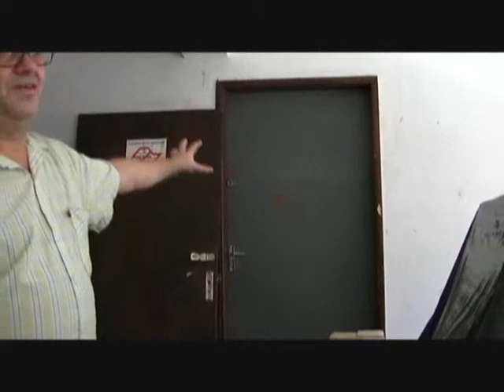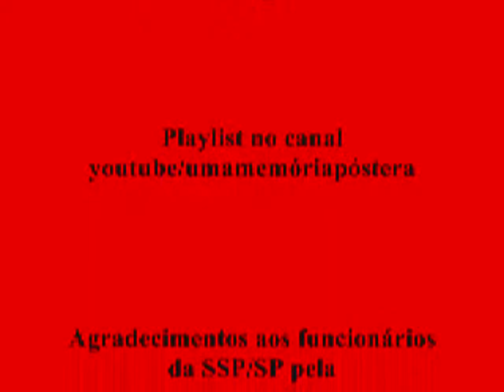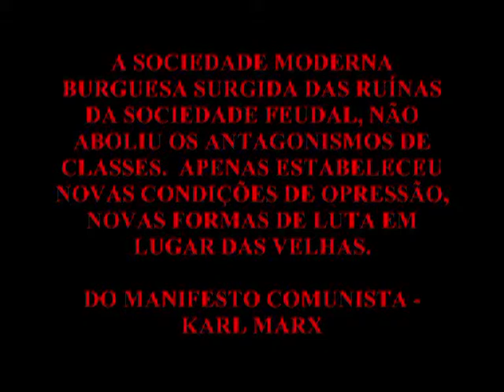UMA MEMÓRIA PÓSTERA9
EU POR MIM MESMO;
MEMÓRIAS DE UM SOBREVIVENTE;
VIDA, PAIXÃO E LUTAS;Semi
ou apenas
SOBREVIVENTE.

Qualquer dessas frases poderia ser o título de uma seqüência de depoimentos sobre minha vida e meus escritos, que estou gravando para futuras postagens.

No pacote: textos curtos, frases soltas, lembranças esparsas, palavras ás vezes deslocadas para serem sentidas e não apenas lidas. Imagens e colagens ilustram o percurso relatado. Desde minha origem marxista e clandestina, da minha vivência familiar com meu pai, mãe e irmã, quando nasci na clandestinidade na democracia, na ditadura e depois com sobrinhos (os sobrinhos do capitão), camaradas de luta e amigos, que estiveram sob o fogo das perseguições, prisões e torturas, com quem convivi e sobrevivemos a estupidez humana manipulada por políticos a serviço do capitalismo dominante.

Com esses camaradas e amigos muito aprendi sobre as perigosas relações sociais, políticas e humanas.

Os debates sempre quentes com estudantes, artistas e intelectuais com quem partilhei afetos e discordei idéias sobre arte, poesia (é arte? é literatura? o que é?) músic, comida, sexo, liberação espiritual etc.

Talvez, nessa mídia não seja possível tratar de tudo o que gostaria, mas o impossível será buscado, como sempre.

As imagens estão sendo feitas pela minha querida "parça" e companheira de sempre, Eliana Floriano. Resistente, combativa e paciente. É o mínimo que posso dizer de sua participação, nesta realização. Minha gratidão e sentimento profundo sem fim.

Estamos indo a alguns lugares, que é parte dessas memórias: casas onde morei, "pontos" de meu pai ao ser seqüestrado pela OBAN, pontos de ônibus que usei quando o reencontramos e pudemos ir visitá-lo na prisão, agora, aguardamos resposta ao pedido de autorização da SSP para gravar na 36ª DP de São Paulo onde funcionou o DOI/CODI/SP e outros locais onde estudei, trabalhei e me diverti, também serão filmados.

É impressionante, como os lugares guardam memórias. Bem se dizia antigamente, que as paredes têm "ouvidos”... E olhos.

Escolhi trechos de músicas, que eu curtia na época e que me "fizeram a cabeça". Todas conhecidas e importantes para mim, em cada situação. Desde as que ouvi minha mãe cantar, as que descobri por mim mesmo e todas foram bálsamos e armas de defesa das opressões. Instrumentos de libertação da miséria da realidade à magia da vida.

Da passagem da luta armada às lutas internas, dos conflitos espirituais às soluções tecnológicas, das harmonias poéticas à violência opressiva, das dores aos prazeres da vida, os opostos seguem desafiando e propondo sua superação transcendente.

VIDARTE e entre elas o acaso. Movendo tudo, nos levando sempre ao novo, a renovação dos desgastes diários. É minha declaração de fé na vida, na humanidade (apesar de tudo) e na revolução permanente social, política e universal. Continuo acreditando nos sonhos, nas visões, na arte, nos sons e no silêncio. Para onde for à arte vai toda a humanidade.

Por isso, escolhi como título desses clipes "das lutas contra a ditadura UMA MEMÓRIA PÓSTERA". Por postar memórias, que não são apenas um pôster na parede, mas portas abertas para a posteridade e que seja próspera.

Fique à vontade. Comentários, compartilhamentos são todos bem vindos. Curta e que sirva de estímulo à sua luta revolucionária. Bjs.